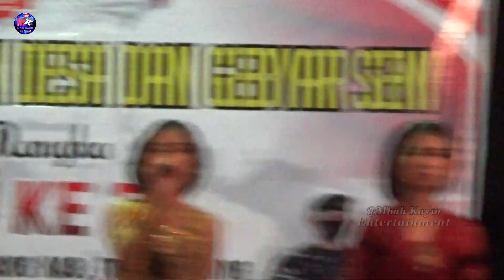Campursari Full Sawer MUDHO LARAS Live Di Lap Ds Nglutung Sendang Tulungagung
Kesenian Campursari MUDHO LARAS Desa nglutung Dsn Badong Kec Sendang Kab Tulungagung
Pim. Mas SUWARNO

Suport :
SE Sumber Ekonomi Profesional Audio
Ds. nglutung Sendang Tulungagung

Mbah kayin Entertaiment vidio shoting
Ds Bolorejo kec Kauman Tulungagung